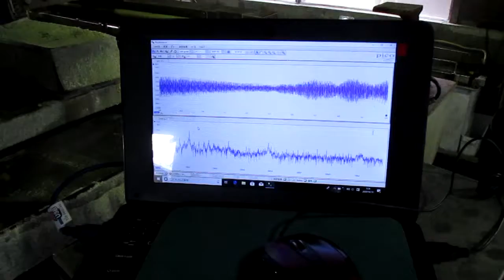超音波めっき技術